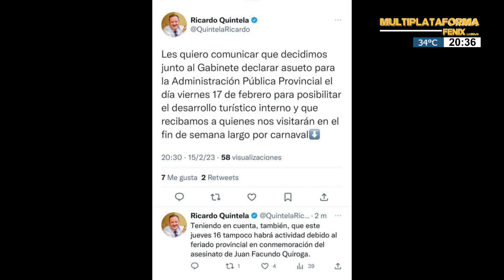EL INFORME DE FENIX